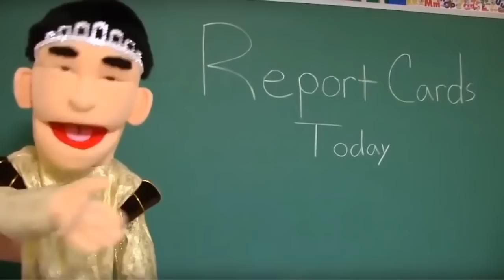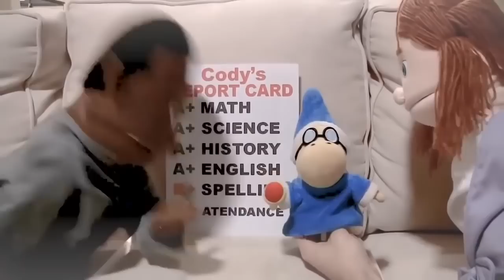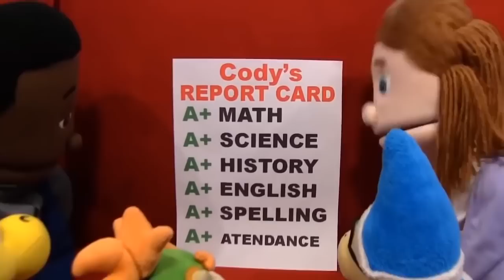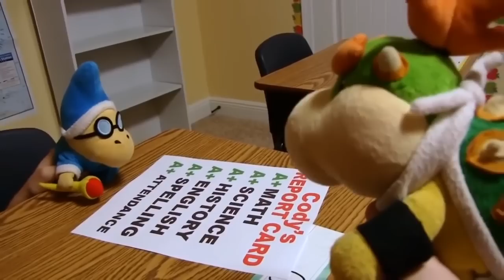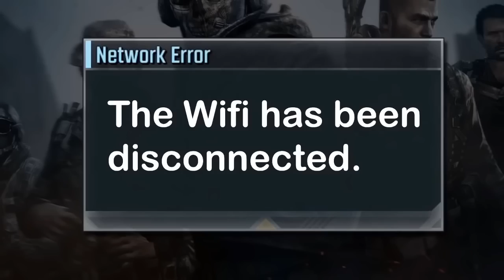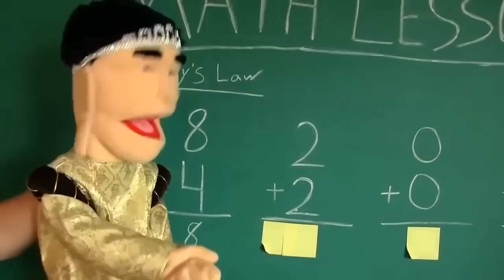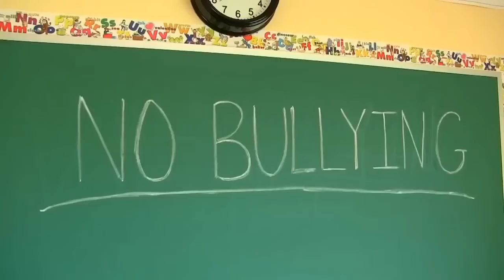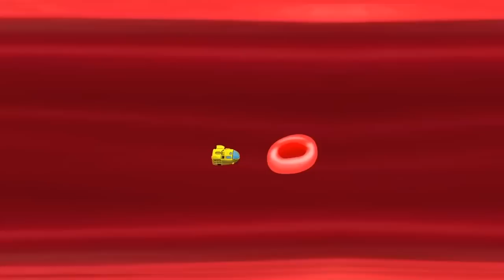*2 HOUR* Jeffy SML Marathon! Funny Jeffy Videos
All credit to Logan and his crew!